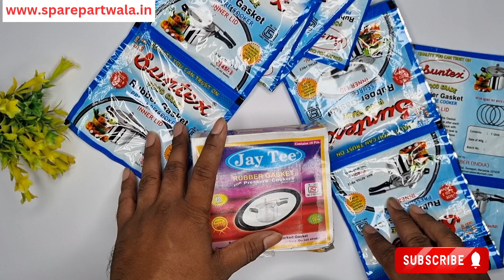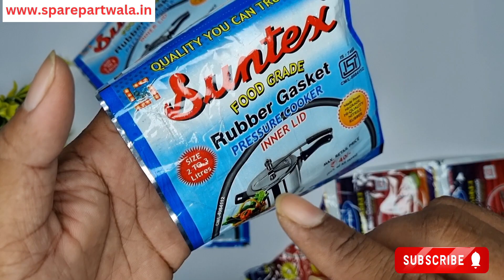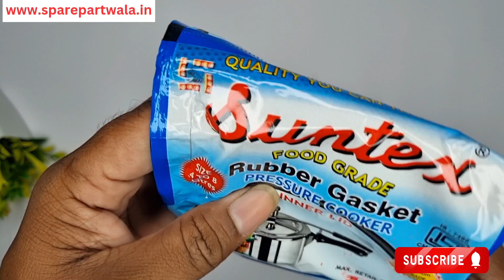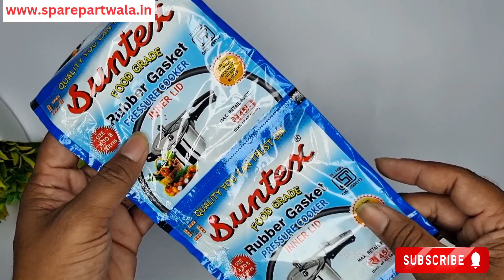Pressure Cooker Gasket Wholesale Price | Pressure Cooker Spare Parts Wholesaler